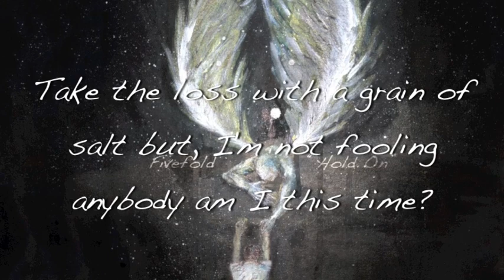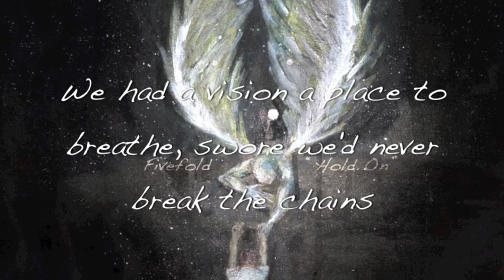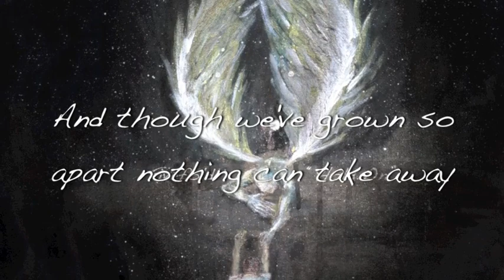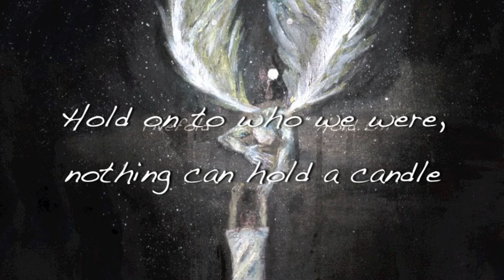Fivefold "Hold On" Official Lyric Video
This is the title track off of upcoming Fivefold EP "Hold On"